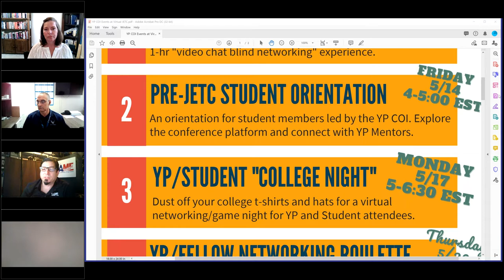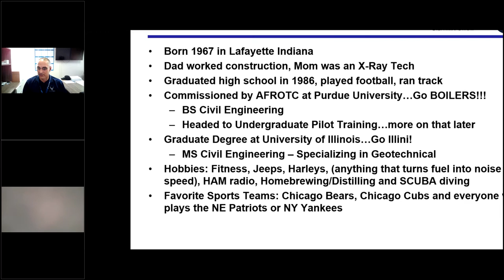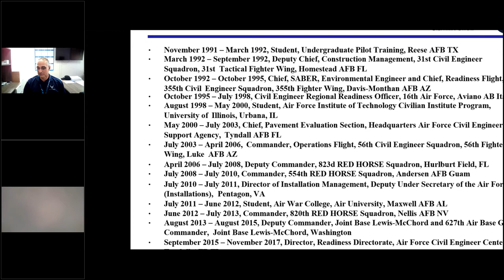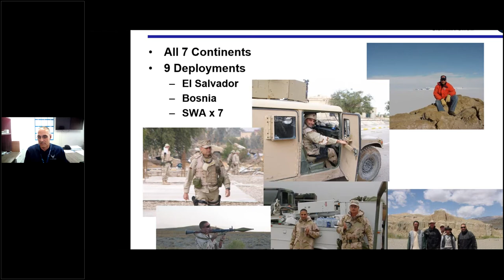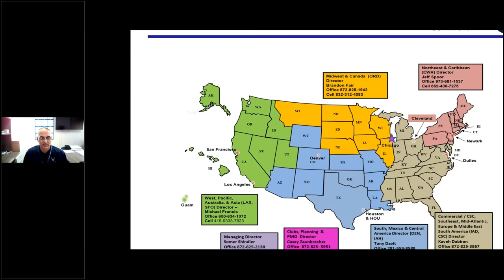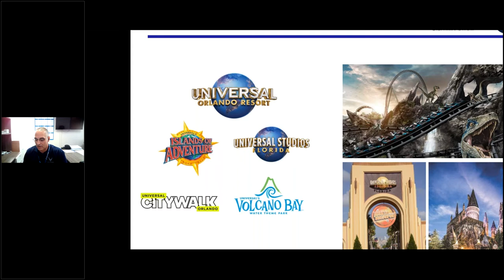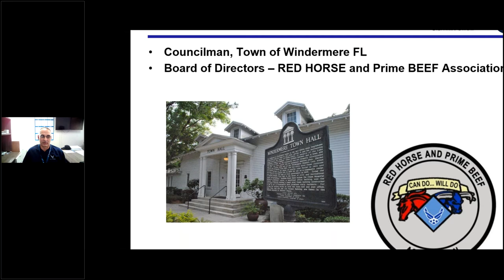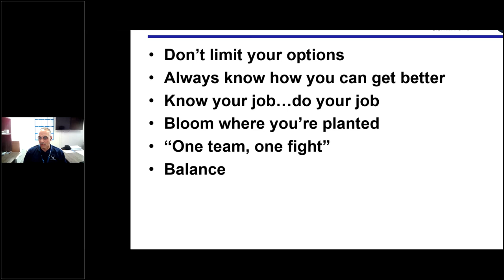VSC Webinar: One Engineer's Journey from the Front Line to the Backlot (April 14, 2021)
DESCRIPTION

A one-hour session discussing the presenter’s journey from the US Air Force while serving for 26 Years through 9 deployments to civilian industry with an Airline then to my current position with Universal Creative at the Universal Orlando Resort.

SPEAKER

Anthony 'Tony' Davit
Vice President of Attraction Development
Universal Creative at the Universal Orlando Resort

BIO

Anthony J (Tony) Davit is the Vice President of Attraction Development at Universal Creative for Universal Parks and Resorts in Orlando Florida.  He currently oversees the development of new attractions at Universal Orlando’s Portfolio, which include Universal Studios Florida, Universal’s Islands of Adventure and Universal’s Volcano Bay.

Prior to joining Universal Creative, Tony served as the Director of United Airline’s Corporate Real Estate, Planning and Development Division’s South Region.  He oversaw development for the United hubs at George Bush Intercontinental Airport (IAH) and Denver International Airport (DEN) and line stations in the South-Central United States, Mexico, and Central America. Prior to joining United Airlines, Tony served a 26-Year career in the US Air Force retiring in November of 2017 at the rank of Colonel.  He was in the Civil Engineer career field progressing in positions from a Civil Engineer/Staff Officer to the Group Command Level.  His assignments included Air Base Group Commander & Deputy Commander Joint Base Lewis-McChord, Director of Readiness for the Air Force Civil Engineer Center, Command positions within 3 USAF RED HORSE Squadrons and the Chief of the USAF Airfield Pavement Evaluation Team to name a few.

Tony received his Bachelors of Science Degree in Civil Engineering from Purdue University. He commissioned upon graduation through the Reserve Officer Training Corps. He subsequently received his Masters of Science Degree from the University of Illinois and a Masters Degree in Strategic Studies from the USAF Air War College.   He is a registered Professional Engineer in the States of Indiana and Texas and a Project Management Professional.

Tony is married to his wife of 29 years, Maryann, and they have two daughters. Maryann is a Program Manager at ‘Hiring our Heroes’. His daughter Katy is a Second Lieutenant in the US Air Force. His daughter Emily is a Senior at Mississippi State University studying Business and Finance. Tony is an avid scuba diver, a ‘Garage Tinkerer’ and Amateur Extra Ham Radio operator…in his spare time.